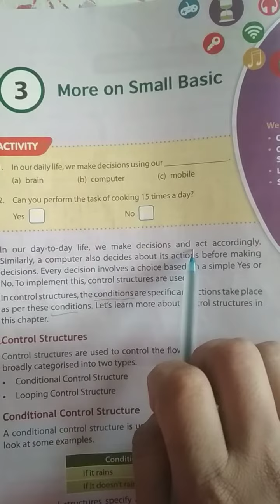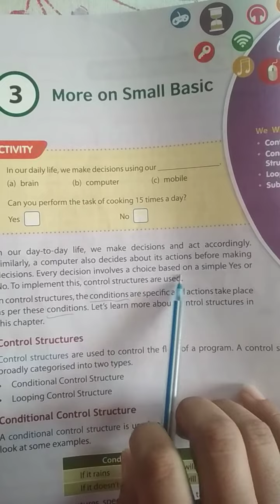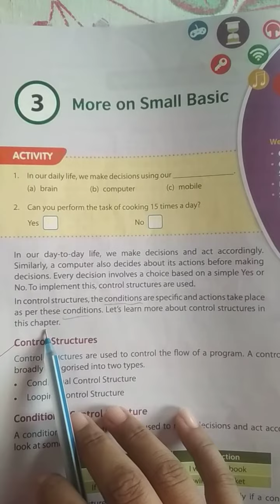September 16, 2020